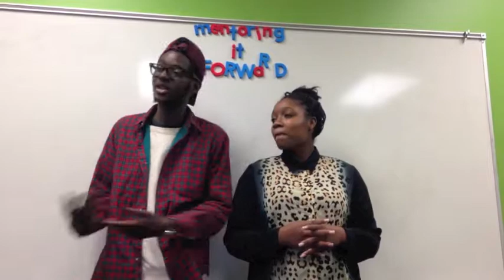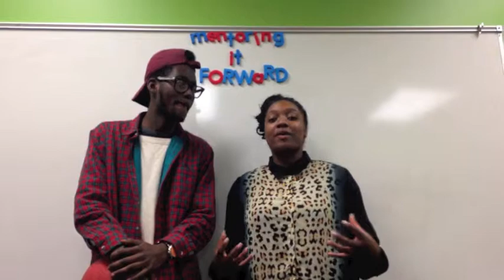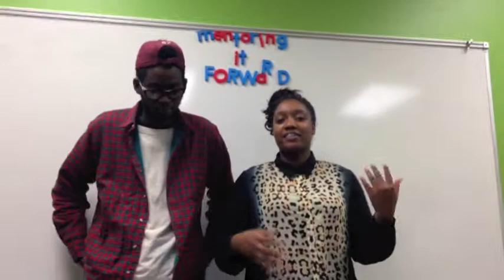Mentoring it Forward at Boggs School